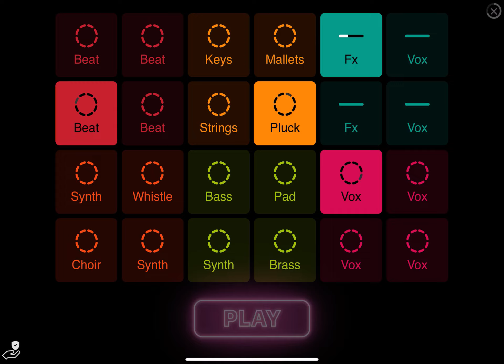Raft the series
This is raft the series a new series on a new game